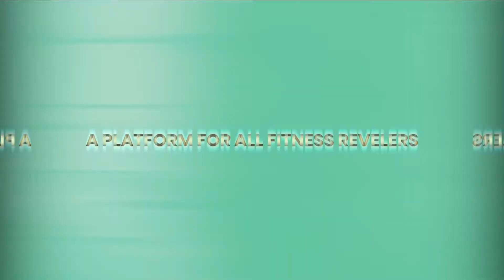Thrvly Market-place Promo